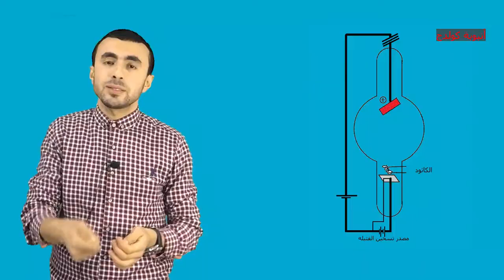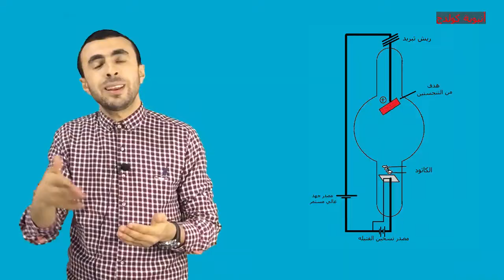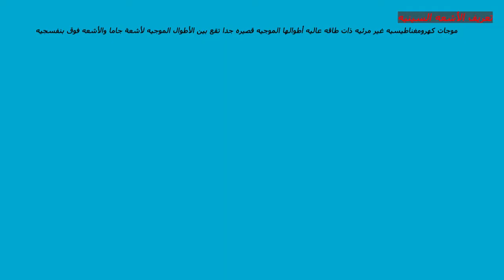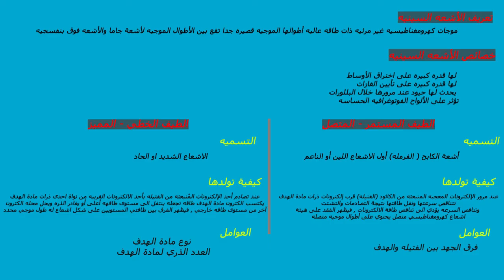الفيزياء الحديثه Episode 13 || الأشعه السينيه X-Rays , كل دا بالصدفه !! || ميكانيكا الكوانتم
شرح الفيزيا الحديثه بطريقه حديثه , سلسلة شرح الفيزيا الحديثه
افضل شرح للفصل الخامس من منهج الفيزيا  الحديثه للصف الثالث الثانوي
مقدمه في علم ميكانيكا الكم او الكوانتم
جروب الانتروبيا لفيزياء الثانويه العامه على الفيس بوك :